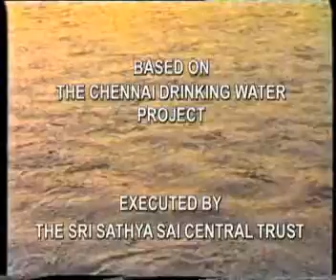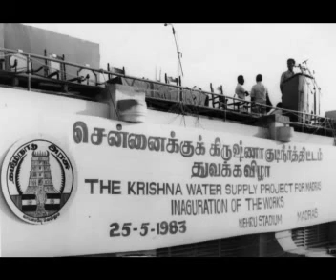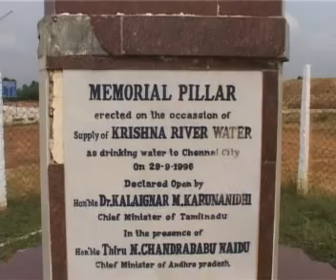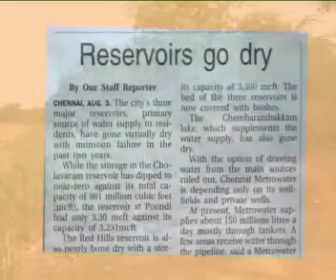The Amazing Sai Ganga Water Project (Part1 of 4)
Chennai (Madras) had been facing shortage of drinking water since decades .  The problem had become acute due to the influx of heavy population and non-availability of adequate water resources to cater to 6 million population of the city.  Realising the suffering of the people of Chennai, Bhagawan in His immense grace and compassion, on 19th January 2002 at the First Anniversary Celebration of Sri Sathya Sai Super Speciality Hospital, Whitefield declared that He would provide potable water to the people of Chennai.
Accordingly this Divine Project was taken up by Sri Sathya Sai Central Trust with the wholehearted co-operation of the State Government of Andhra Pradesh to improve the infrastructure of the Kandalaru-Poondi  canal, now christened as 'Sri Sathya Sai Ganga Canal'.
Major components of this Project are:
(a)   Strengthening of the bunds so as to enhance the storage capacity of the Kandalaru reservoir
(b)  Strengthening of approach channel
(c)   concrete lining of the vulnerable reaches of Sri Sathya Sai Ganga Canal
(d)  construction of escape structures at various places for discharging flood waters from the canal in cases of emergencies.
This works involved concrete lining of the bed of the canal with hi-density polythene sheets imported specially to prevent seepage.  The canal sides were lined with concrete and paved with mechanical equipment according to modern technology over a distance of 65 km.  The project employed over 4,000 workers in three shifts, and the work was done in more than 30 areas simultaneously to complete it in just eleven months.  The water, which took 8 to 10 days to reach Poondi from Kandalaru, reach in just 4 days.  Never in the history of Kandalaru-Poondi canal has water reached Poondi reservoir in so short a time with minimal wastage of water.  Sri Sathya Sai Ganga canal is a boon to the 6 million population of the city of Chennai whose acute need for drinking water has been met through the compassion, grace and benevolence of Bhagawan Sri Sathya Sai Baba.